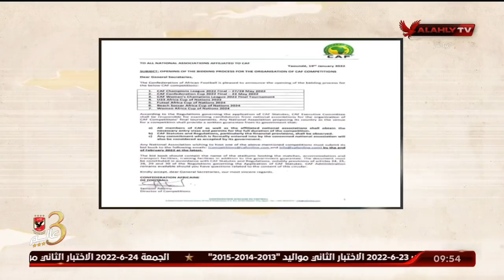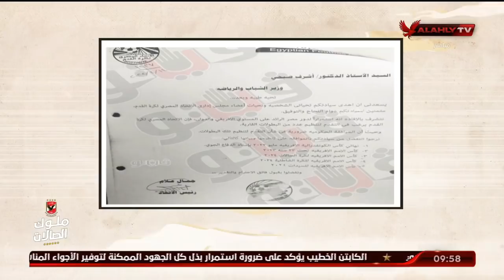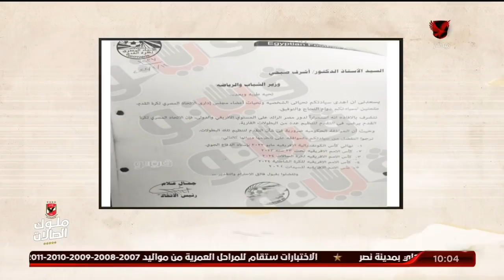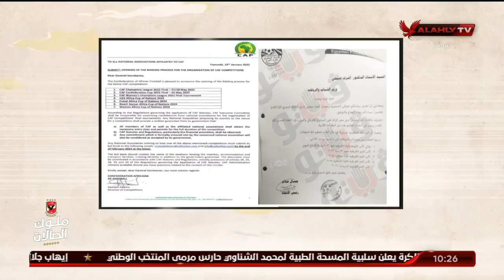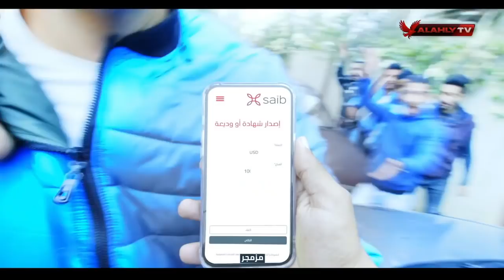الحلقة كاملة | ملك وكتابة مع عدلي القيعي وإبراهيم المنيسي | 6-6-2022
قدم لكم على قناة الأهلى بث مباشر لمباريات النادى الأهلى المصرى والتدريبات وأستوديوهات تحليلية للمباريات وبرامج رياضية للكثير من الألعاب